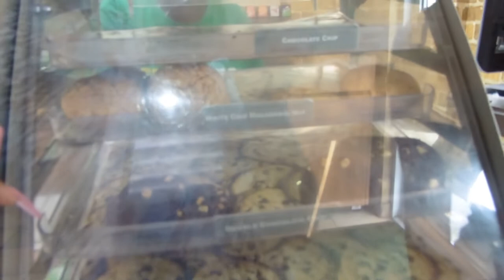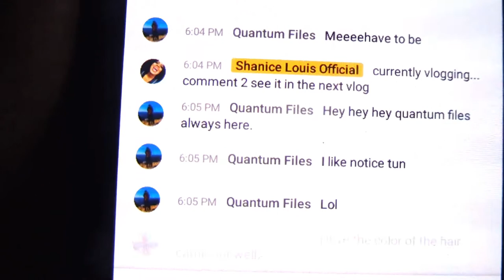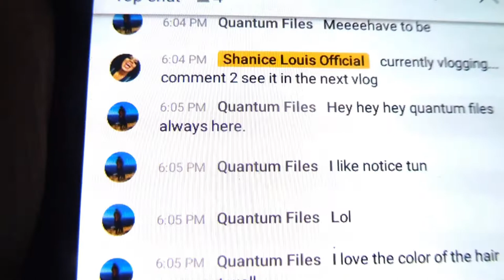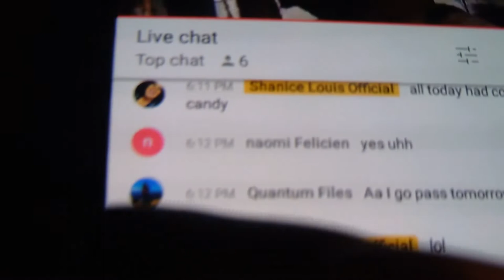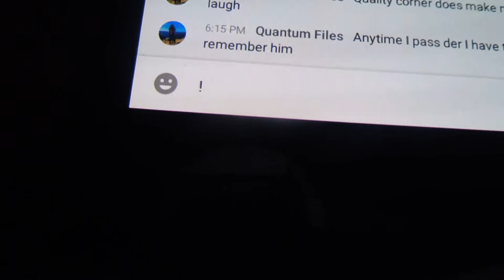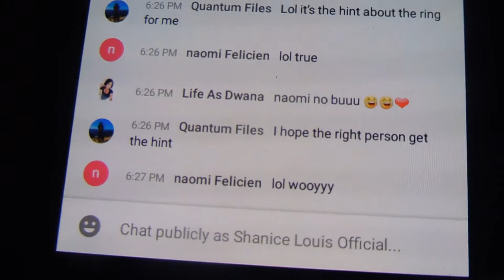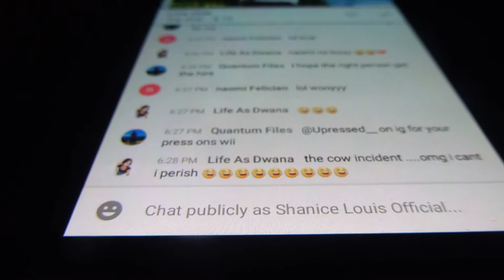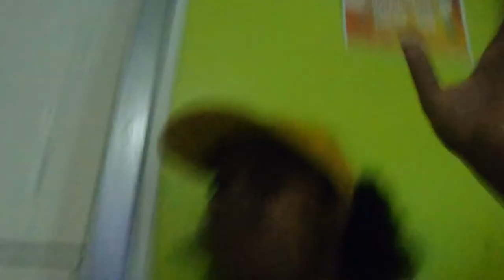A little something for you guys... Vlog Day 9/10 days of Christmas